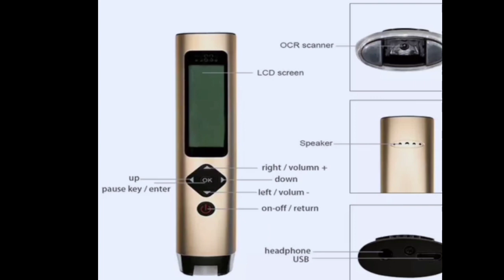prayer prayer mats prayer quran original pen /How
prayer prayer mats prayer quran original pen